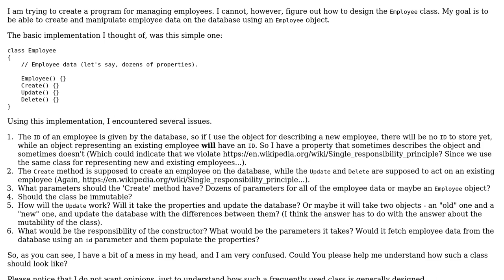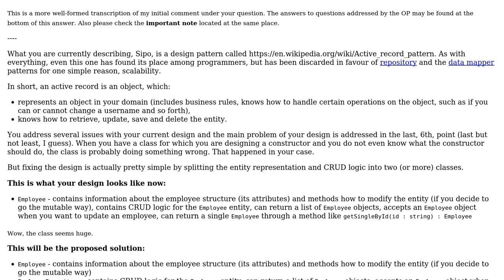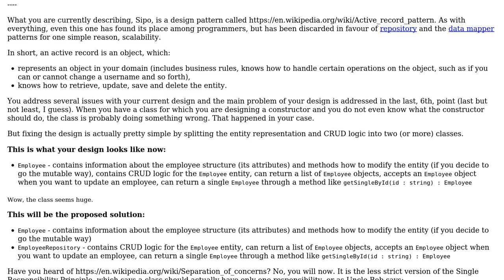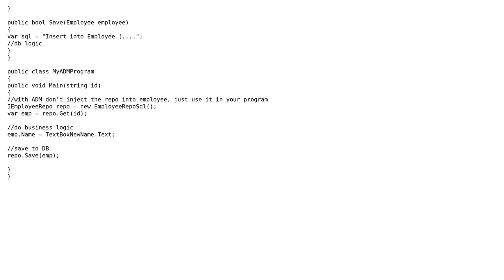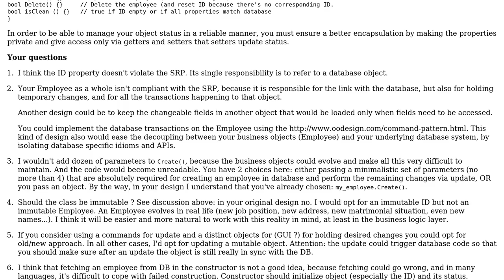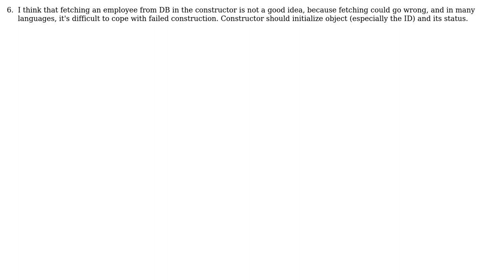Software Engineering: How should an `Employee` class be designed? (3 Solutions!!)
Software Engineering: How should an `Employee` class be designed?

With thanks & praise to God, and with thanks to the many people who have made this project possible! | Content (except music & images) licensed under CC BY-SA | Music | Images & others | With thanks to user Michael Haddad user Ewan user Christophe user Bilesh Ganguly user Andy and the Stack Exchange Network Trademarks are property of their respective owners. You are responsible for your own actions.